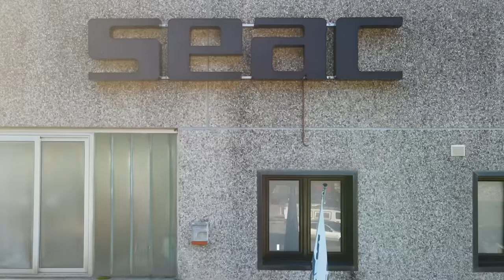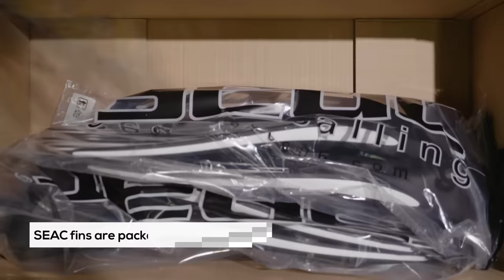How it's made - SEAC Made in Italy fins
Welcome to our moulding department in San Colombano Certenoli (Genoa, Italy) and discover how SEAC Made in Italy fins are made.
High quality fins for scuba diving, freediving, spearfishing, snorkeling and swimming are designed and manufactured in our headquarter, strategically located midway between luxurious Portofino and UNESCO World Heritage Site “Cinque Terre”.